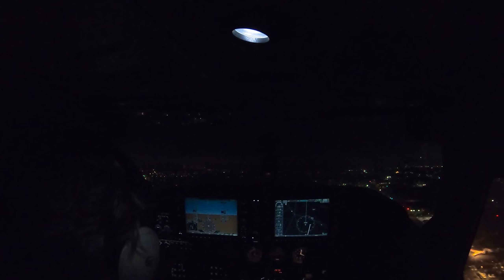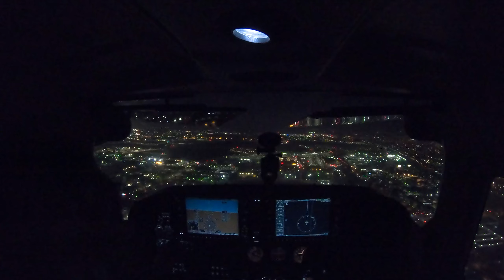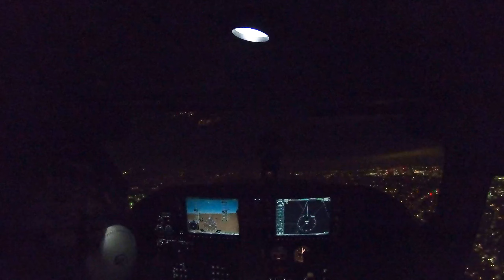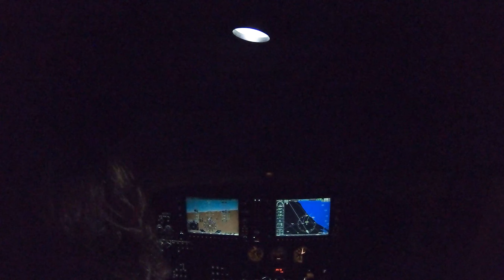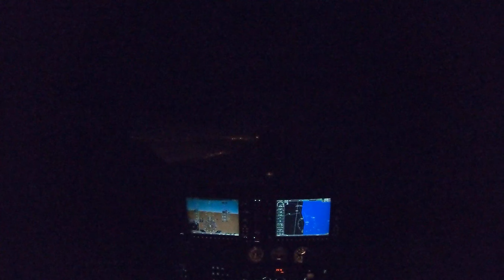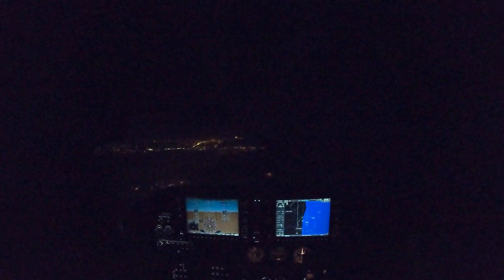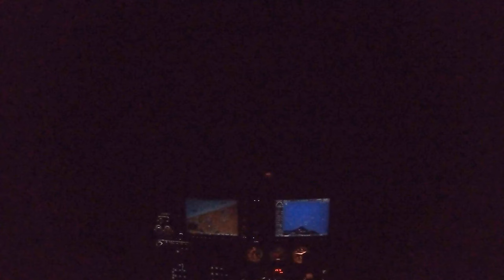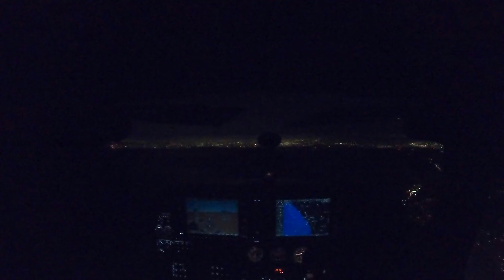Laser Pointer Incident While Flying The Pattern(43:07)